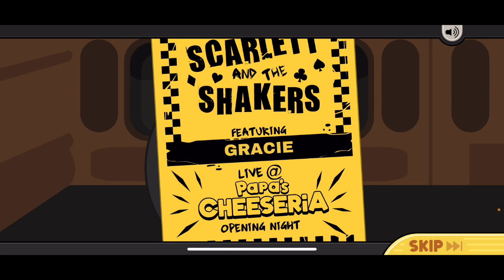Papa’s Cheeseria Part 1: A Guilty Party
Following up what happened in Starlight City, we have to find out the truth and how this all happened. So we went to Toastwood to figure out the truth.

Graciesupersuitcasesis

Deviantart:
Graciesupersuitcases